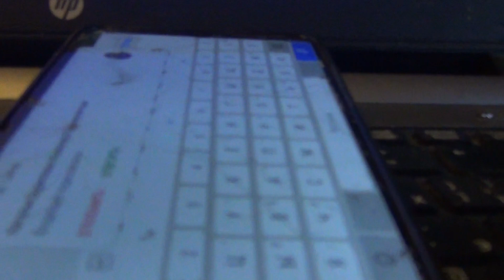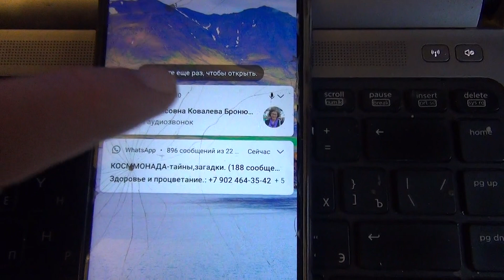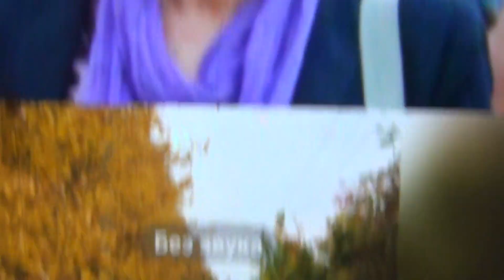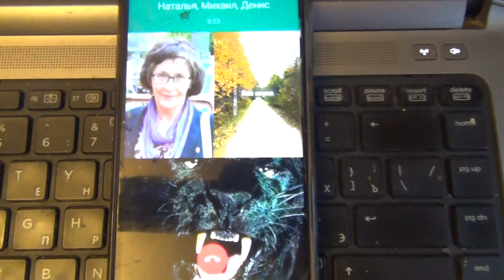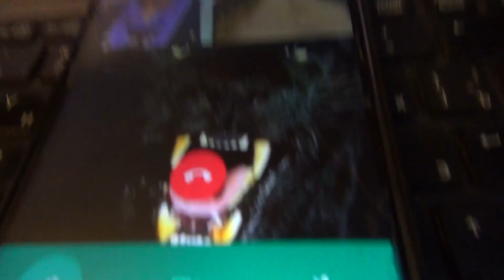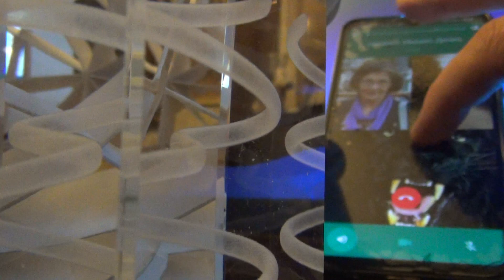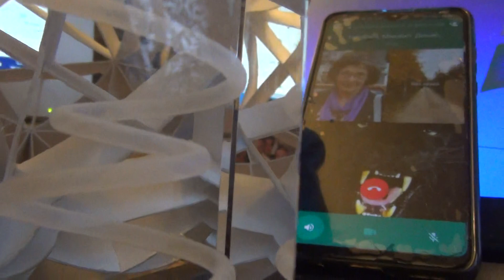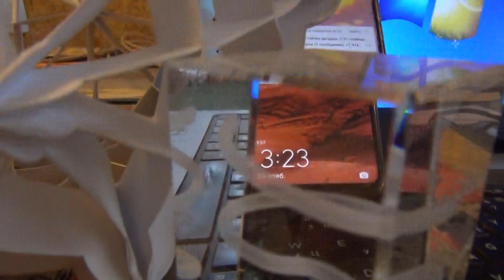Доединогласие - Наталья Борисовна Ковалева Бронюкайтене - Глобальная волна